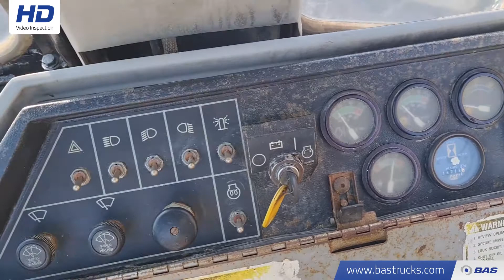70146480 Caterpillar 428B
Caterpillar 428B